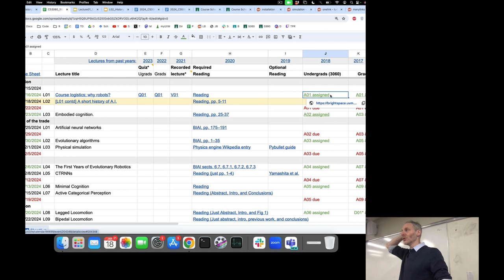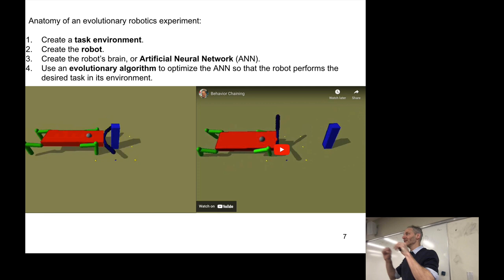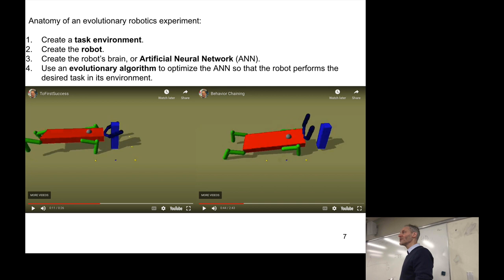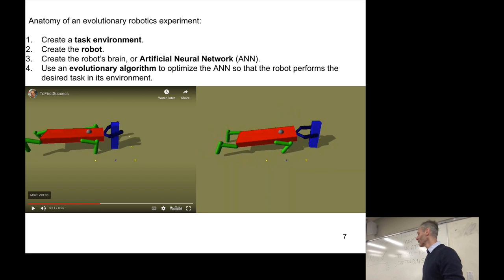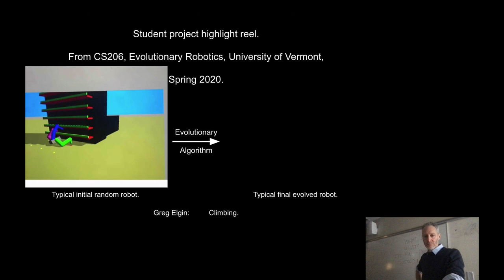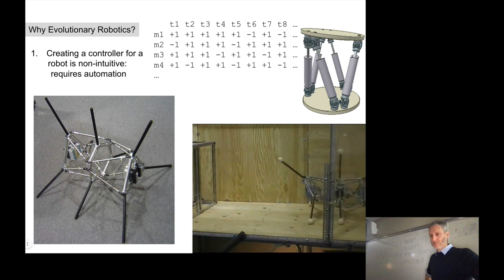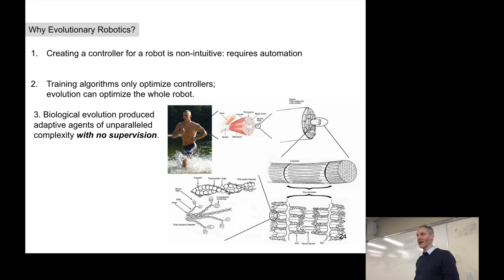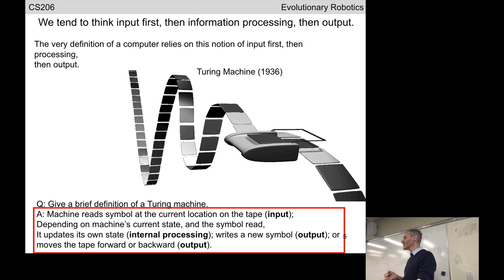Evolutionary Robotics course. Lecture 02.